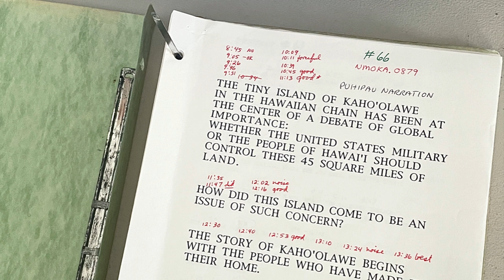Aunties Talk: Roundtable Discussion of Kahoʻolawe Aloha ʻĀina at Native Books/Arts & Letters Gallery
Aunties Talk is an event with a screening of the film Kahoʻolawe Aloha ʻĀina, followed by a discussion by the "aunties" (a term of endearment for these strong mana wāhine) who were pivotal to the film and Kahoʻolawe initiative, including filmmaker Joan Lander, professor Davianna McGregor, Native Books/Nā Mea Hawai’i founder Maile Meyer and book designer and publisher Barbara Pope.

This video, produced by the Protect Kaho‘olawe ‘Ohana and directed by Nā Maka o ka ‘Āina, traces the history of the island, from ancient times through the years of ranching, U.S. military bombardment and the modern-day struggle to stop the bombing and reclaim the island.

This event was held at our Arts & Letters Gallery space where the I Ola Kanaloa! I Ola Kākou exhibit will be up until March 20, 2022 with all proceeds benefitting Protect Kahoʻolawe ʻOhana.

Filmed by Keliʻi Grace